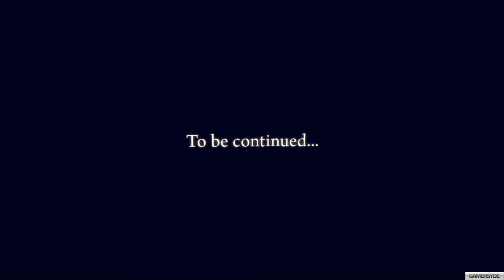mafia2 demo part3 chunk 1